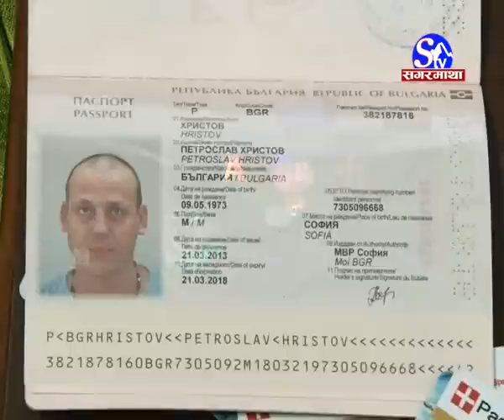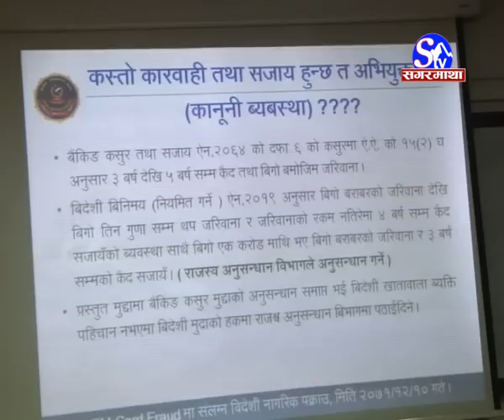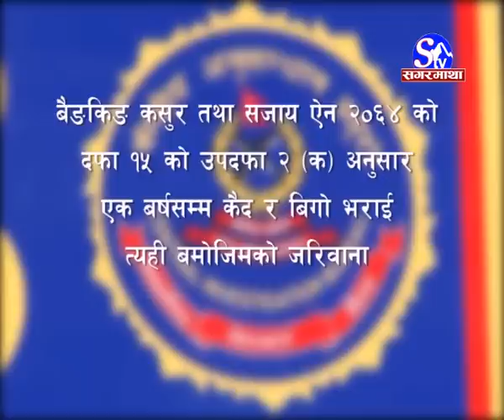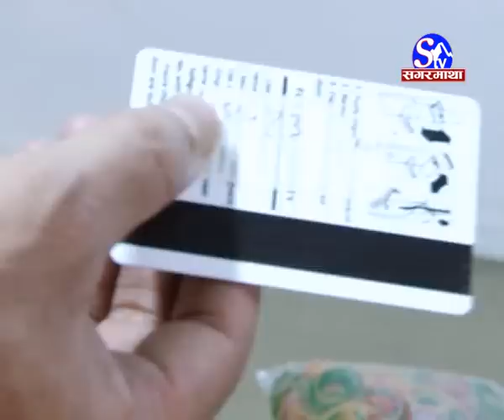ATM Thagi Report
sub_confirmation=1